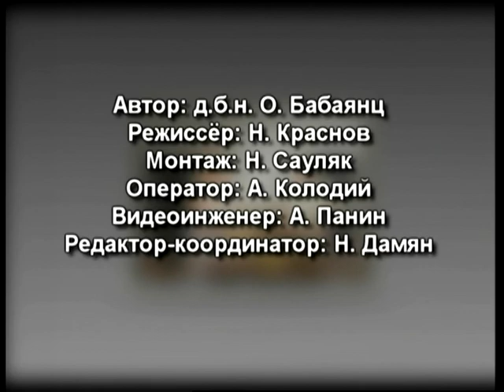Плюс и минус с Ольгой Бабаянц. Арбузы (05 08 14)